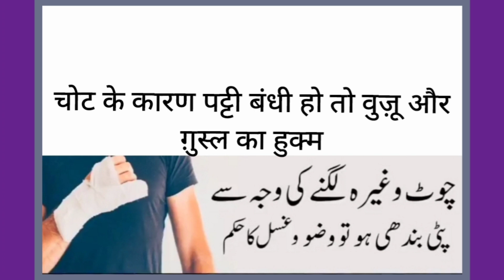chout lagny sy pati k ouper Wudhu ya ghusal k hukim